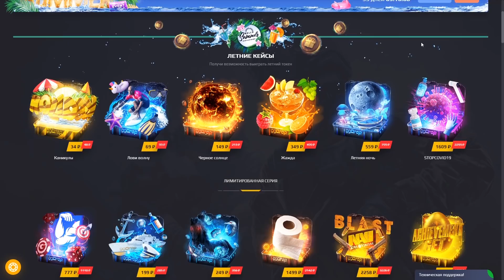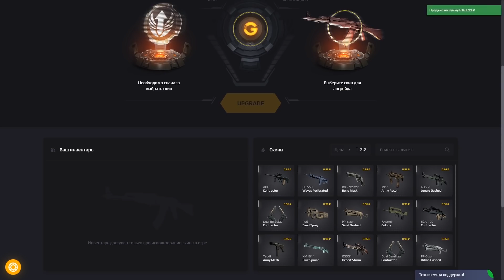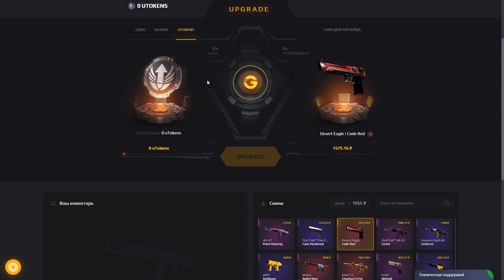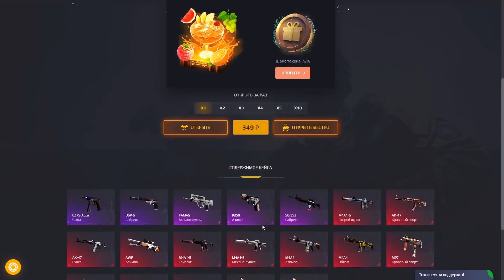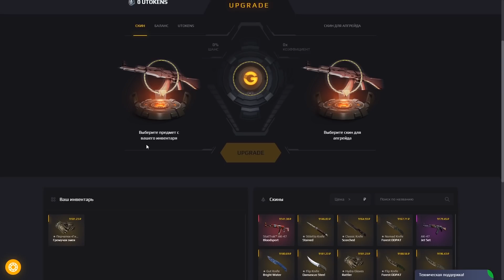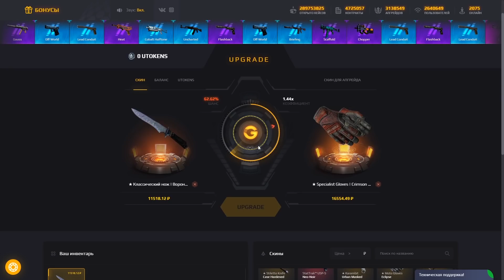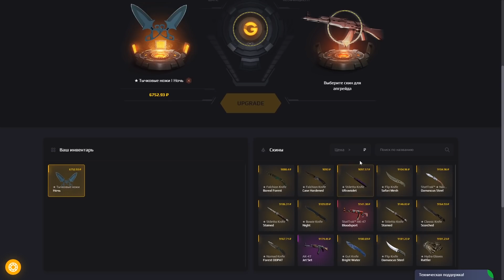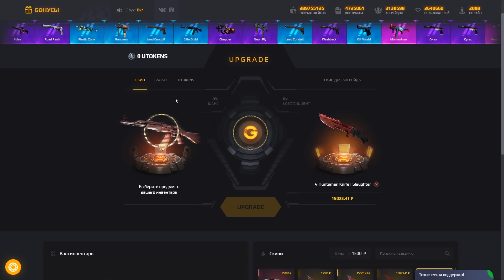👑GGDROP - КАК ПОДНЯТЬ/ПРОИГРАТЬ 15 000 РУБЛЕЙ ЗА 10 МИНУТ!